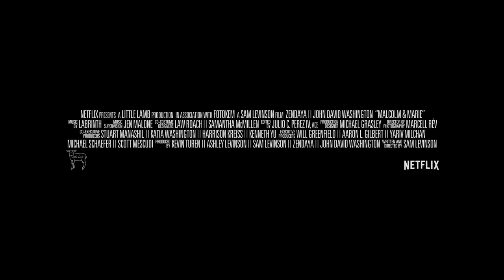Meg Myers - All I Want (Malcolm & Marie | Official Trailer | Netflix)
This channel is created to promote and support magnificent producers, photographers and
labels' releases.